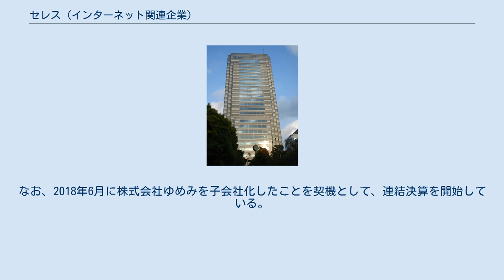セレス (インターネット関連企業)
株式会社セレスは、複数のインターネットメディアの企画・開発・運営を行う企業。
「インターネットマーケティングを通じて豊かな世界を実現する」を経営理念に掲げ、2005年の創業時から運営しているポイントサイト「モッピー」は、国内最大級の会員数を抱える（会員数900万人を突破：2021年8月時点。）。
加えて、ポイントサイトにて蓄積されたアフィリエイトノウハウを活用し、モッピーバイト、チケコミ等のコンテンツメディアも複数運営し、事業ポートフォリオの拡大も図っている。
 一方で、ポイントサイトにて発行するポイントは、現金や電子マネーと交換可能との観点から一種の仮想通貨であると認識しており、仮想通貨や要素技術であるブロックチェーン技術とは親和性が高いと考え、仮想通貨・ブロックチェーン関連事業も展開している。
また、2016年より株式会社ゆめみを持分法適用会社化、2018年に子会社化しており、インターネット上の価値提供のみならず、現実世界の価値提供も視野に入れたO2O（Online to Offline）ビジネス領域にも注力。
他方で、親和性の高いベンチャー企業への投資・育成を行う投資育成事業も展開している。
なお、2018年6月に株式会社ゆめみを子会社化したことを契機として、連結決算を開始している。